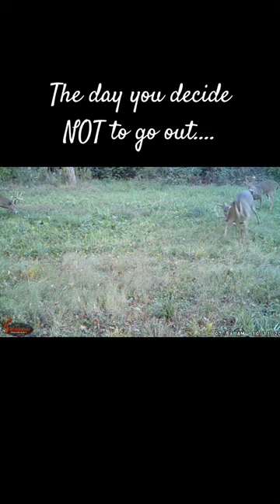Bad decision....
The one day I wanted to go but, you know, responsibilities called.